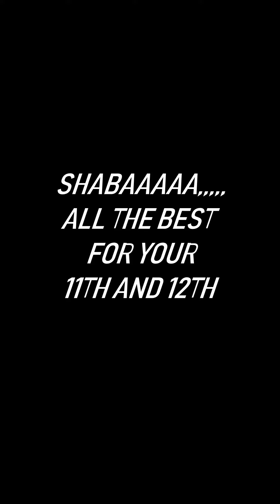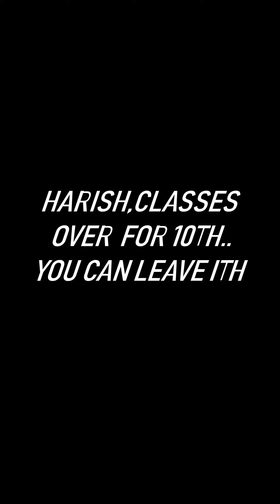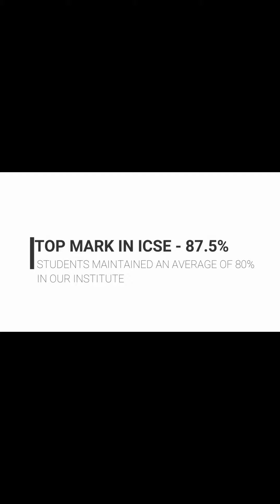ITH REVIEW | 10TH FAREWELL | 2018-19 ICSE BATCH | MEMORIES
CLASSES TAKEN FOR ICSE,CBSE AND STATE BAORD.